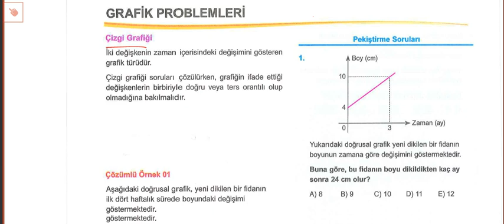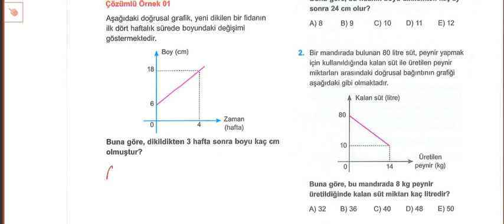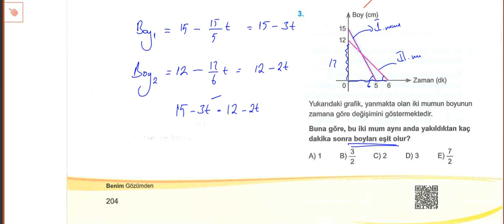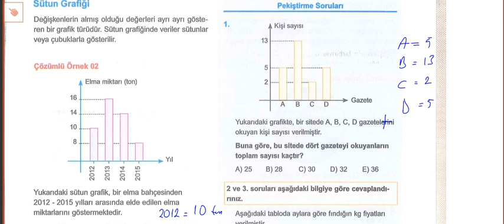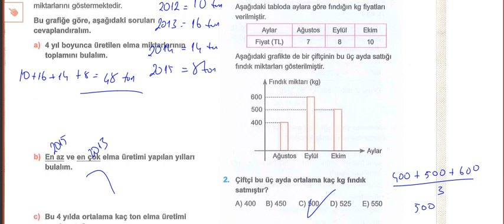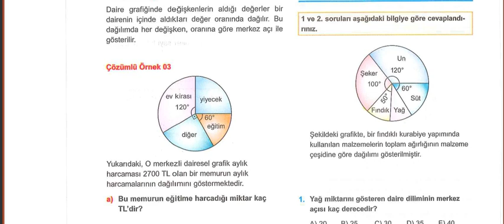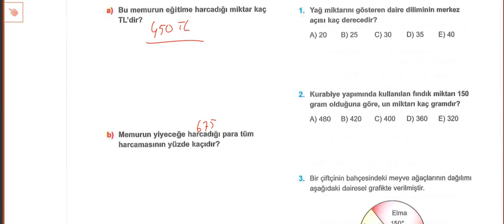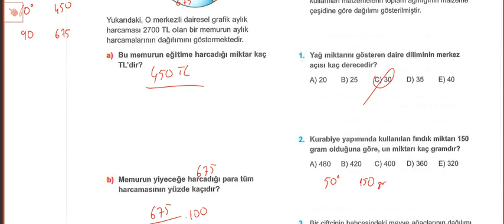TYT MATEMATİK GRAFİK PROBLEMLERİ